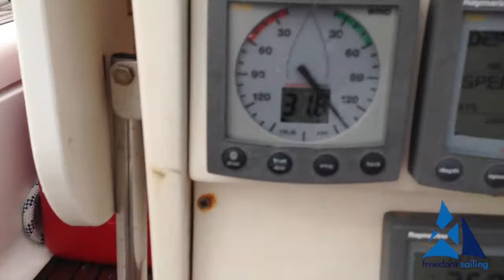Running in 30 knots of wind :)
Running in 30 knots of wind with the autopilot on a Bavaria 44. Just before got the camera working the boat went side-ways down a couple waves and autopilot couldn't handle a full genoa so reefed most of it away but still doing about 7-8 knots. There wasn't much fetch so mostly wee waves but got surfing on a few of the bigger jobs :)